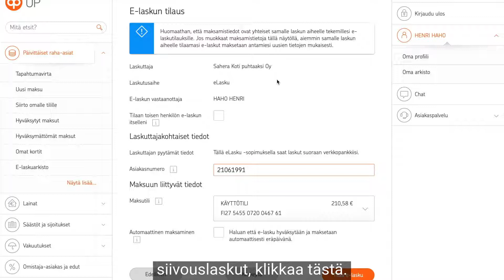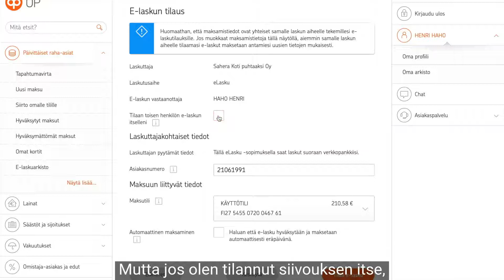Mikä on E-lasku ja miten E-lasku tilataan verkkopankista? | Koti Puhtaaksi Oy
Tässä videossa kerromme mikä on E-lasku ja miten tilaat E-laskun verkkopankkisi kautta. Videon esimerkki on tehty Osuuspankin verkkopankissa. Tilataksesi e-lasku muiden pankkien verkkopankin kautta vieraile

Mikä on E-lasku?

E-lasku on paperilaskua vastaava lasku sähköisessä muodossa, joka lähetetään suoraan verkkopankkiisi. Paperilaskusta E-laskuun siirtyminen tekee laskujen maksamisesta huomattavasti nopeampaa ja vaivattomampaa. Laskunmaksu on mahdollista automatisoida kokonaan e-laskun avulla.

E-lasku sisältää kaikki vastaanottajan tiedot valmiina tilinumerosta viitenumeroon, joten sen ehdoton etu on ettei sitä maksaessasi sinun tarvitse enää erikseen täytellä maksun saajan tietoja. Voit myös määrittää halutessasi euromääräisen rajan, jota pienemmät E-laskut veloitetaan eräpäivänä automaattisesti tililtäsi. Vaihtoehtoisesti voit määrittää kaikkien saapuvien e-laskujen menevän automaattisesti maksuun, summasta riippumatta. Koska suoraveloitus päättyi 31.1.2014 koko Suomessa, E-laskujen automaattinen maksatus toimii loistavana korvaavana ominaisuutena.

Usea eri pankki tarjoaa lisäksi mahdollisuuden tilata saapuneista laskuista ilmoituksen haluamallasi tavalla, esimerkiksi tekstiviestitse tai sähköpostilla.

Miten tilaan E-laskun?

Verkkopankista E-laskut yleisimmin päivittäisten raha-asioiden alta. Videon esimerkissä Osuuspankin verkkopankista löydät E-laskut ylhäällä vasemmalla olevan haun kautta. Yleensä ensimmäisenä verkkopankki tarjoaa listan E-laskuja tarjoavista lukuisista yrityksistä, josta voit helposti vaihtaa perinteisen laskusi uuteen ja helpompaan muotoon vaikka heti.

Usein E-laskun tilaamiseen käyteään joko asiakasnumeroa tai henkilötunnusta, joten molemmat on hyvä pitää esillä E-laskua tilatessasi. Asiakasnumeron näet helpoiten paperisesta laskustasi.

Mitä jos minulle on jokin muu pankki käytössä?

Esimerkki E-laskun tilaamisesta on tehty Osuuspankin verkkopankissa, mutta tilausprosessi on täysin vastaava myös muilla verkkopankeilla. Löydät meidän blogista ohjeet, miten E-laskun tilaaminen tapahtuu kaikissa muissa verkkopankeissa

Jos sinulla heräsi jotain kysymyksiä, kirjoita ne kommenttikenttään. Me vastaamme sinulle pikimmiten.